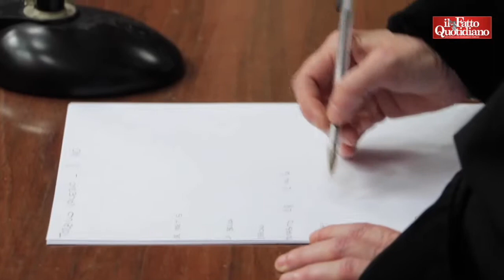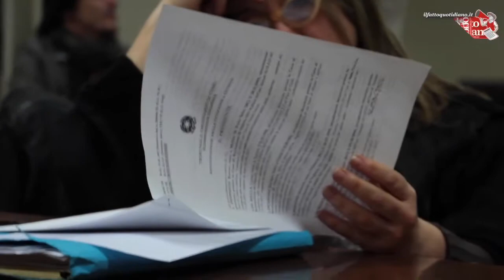COMO Sentenza di condanna per i rampolli della Ndrangheta a Cantù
“Questa sentenza deve indurre politica e istituzioni ad un cambio di passo su questi temi”.